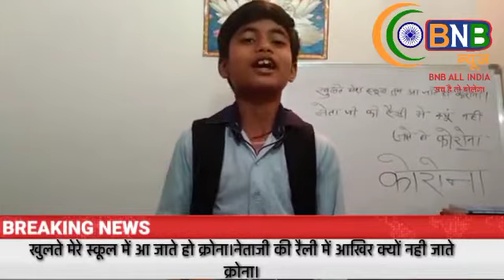खुलते मेरे स्कूल में आ जाते हो क्रोना।नेताजी की रैली में आखिर क्यों नही जाते क्रोना।देखे क्या कहते..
Video from Jagennath Prasad Mandal